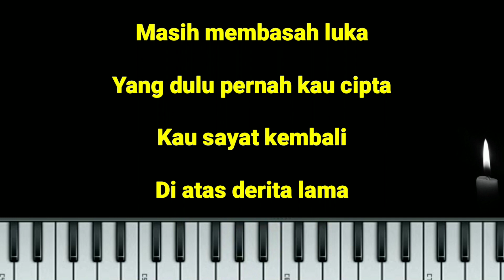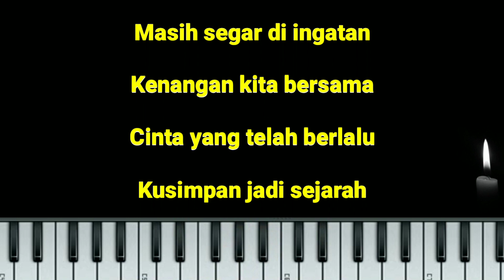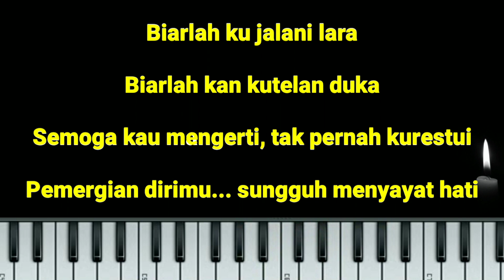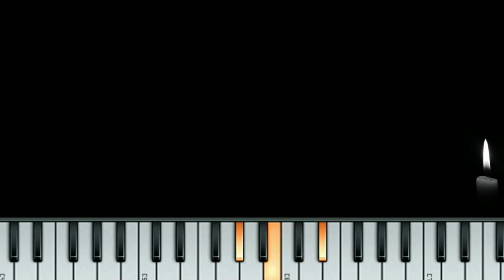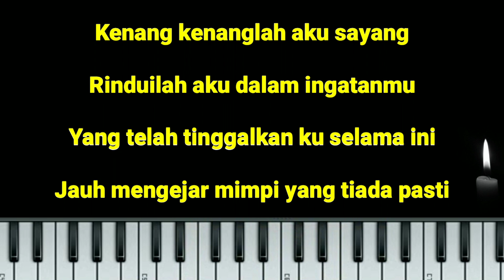[Karaoke] Benci Kusangka Sayang - Sonia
Benci Kusangka Sayang
Sonia

Lirik :

Masih membasah luka
Yang dulu pernah kau cipta
Kau sayat kembali
Di atas derita lama

Tak pernah menjadi impian
Dan hitam bukanlah harapan
Mengering air mata
Mengenang percintaan
Yang kini tinggal igauan

Masih segar di ingatan
Kenangan kita bersama
Cinta yang telah berlalu
Kusimpan jadi sejarah

Biarlah kujalani lara
Biarlah 'kan kutelan duka
Semoga kau mengerti
Tak pernah kurestui
Pemergian dirimu
Sungguh menyayat hati

Benar kata pujangga
Selasih kusangka mayang mayang kusangkakan daun selada
Orang benci kusangka sayang
Namun diri tak merasa
Tetapi apa 'kan daya

Reff:

Kenang-kenanglah aku sayang
Rinduilah aku dalam ingatanmu
Yang telah tinggalkanku selama ini
Jauh mengejar mimpi yang tiada pasti

Biar hujan datang berturun
Takkan tawar rasa lautan cinta
Kukhayalkan kasihmu memekakkan rasa
Kiranya gerimismu tawarkan lautan